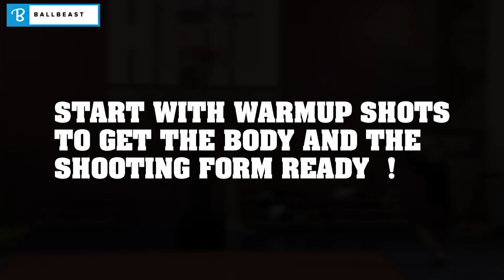IMPROVE Shooting a Basketball INSTANTLY with This Simple Workout !!